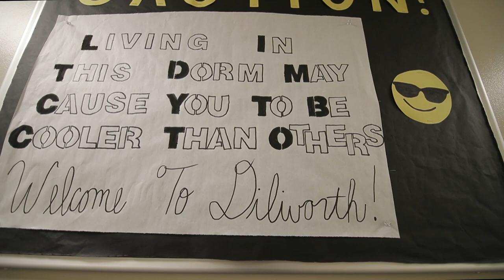Dilworth Residence Hall - Chatham University's Shadyside Campus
Situated in the heart of campus, Dilworth Hall provides students the convenience of being close to academic and administrative buildings on campus. Dilworth houses over 70 students in double occupancy rooms on the 1st, 2nd, and 3rd floors and has two four-person suites on the ground floor.